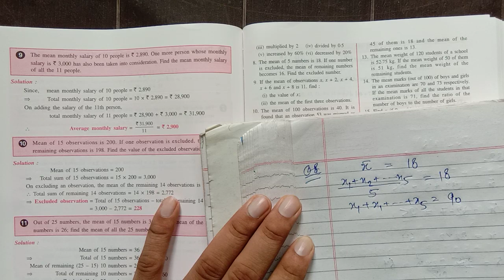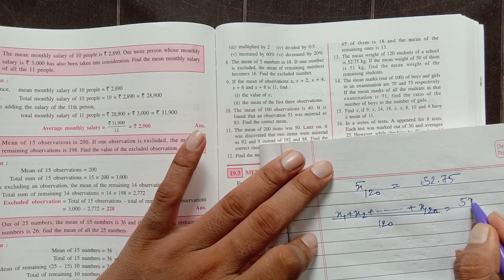Ch-19 || Mean & Median || ex-19(a) || CL-9TH Selina Concise || q.n-11 in link in descrip...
Ch-1(RATIONAL AND IRRATIONAL NUMBERS)

Chapter-2(Compound interest- without using formula)

Chapter-3(Compound interest- using formula)

Ch-4(Expansions)

Ch-5(Factorisation)

Ch-6(Simultaneous Equations)

Ch-8(Logarithms)

Ch-10(Isosceles Triangles)

Ch-14(Rectilinear Figures)

Ch-19(Mean and Median)

Ch-22(Trigonometrical Ratios)

Ch-24(Solution of Right Triangles)

Ch-25(Complementary Angles)

Ch-26(Co-ordinate Geometry)

For Class-10th

                 Ch-4(linear inequations)

                       Ch-6(Solving Problems)

                             Ch-9(Matrices)

                                Ch-10(A.P)

PROBLEMS_BEATER ICSE CH-19#problems_beater